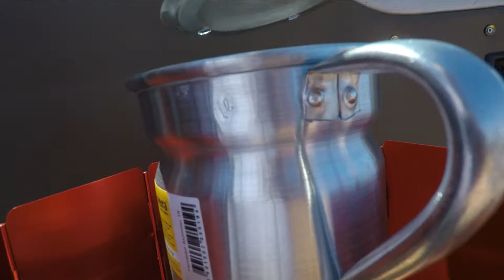Serra do Açor